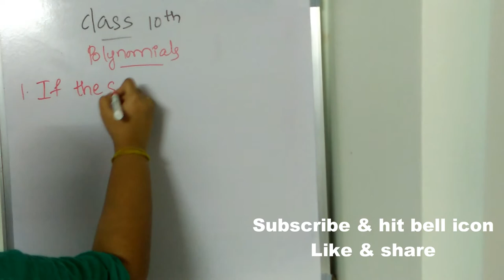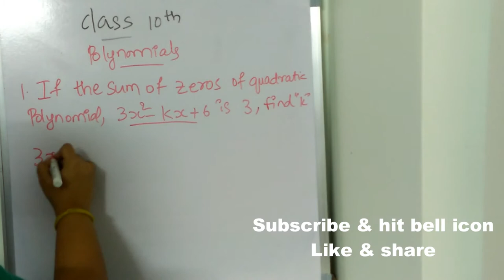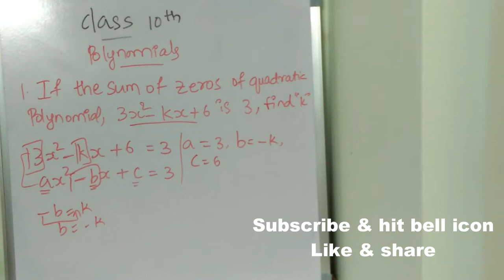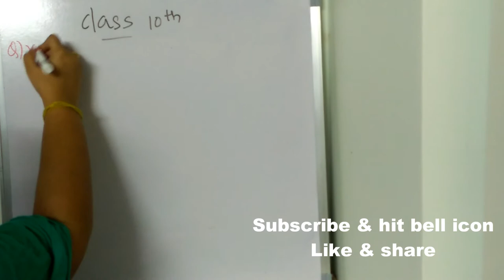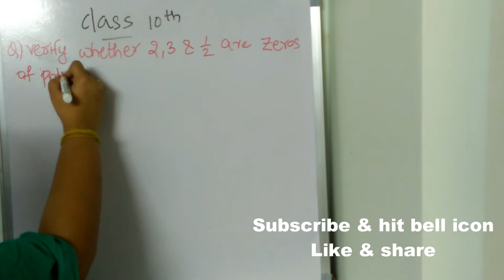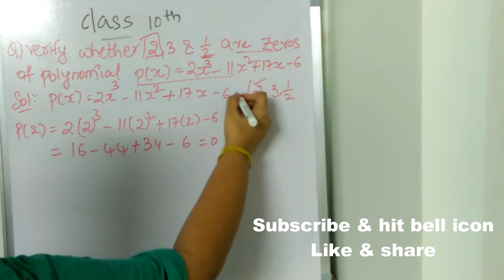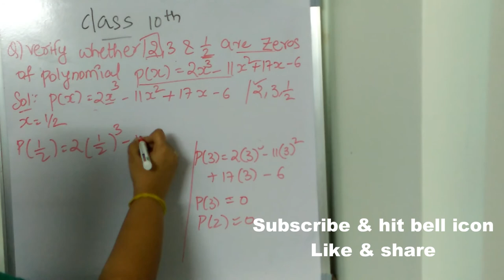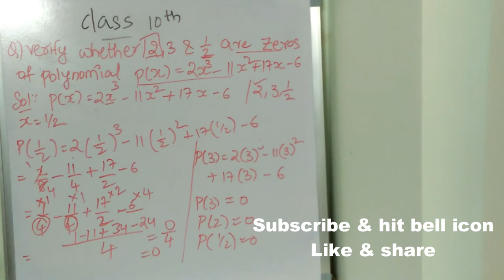NCERT Polynomials Class 10 &9 Most Important Questions Explanation | Zeros of a Polynomial || BWTS